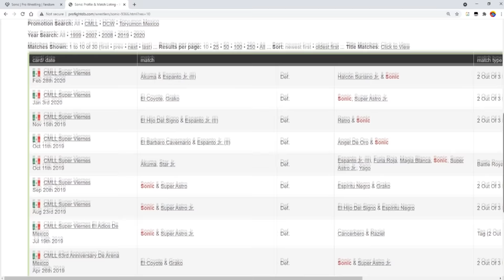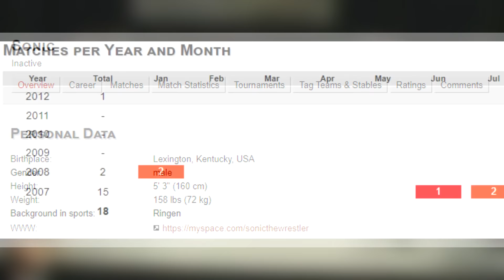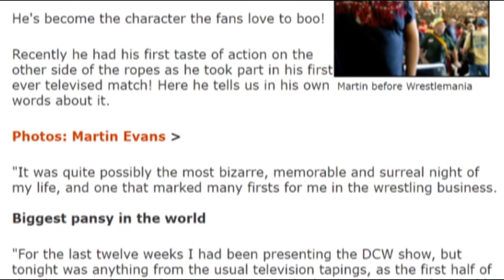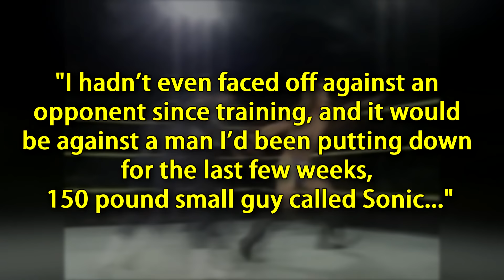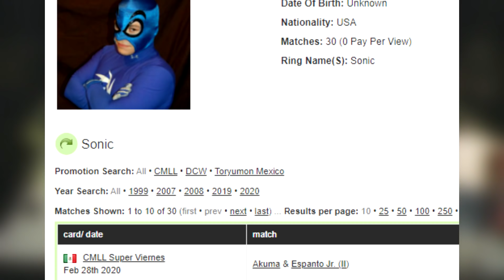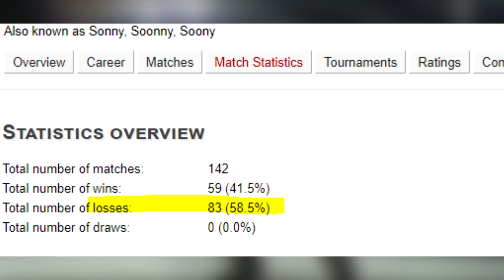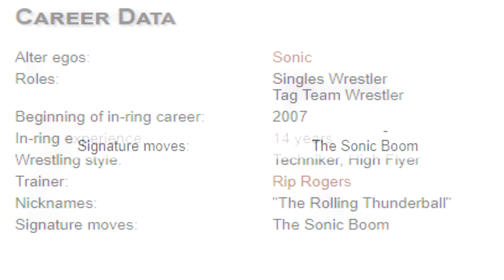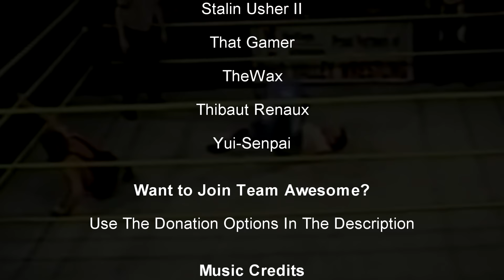The Real Life Sonic Man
In Sonic 06, the player is introduced to a man named "Sonic Man" a man who has lived his life as and appears to be making a name for himself as Sonic.

This video takes a look at the real life equivilant, a real person who has lived and made a career out of being a human version of Sonic the Hedgehog, a real life Sonic Man.

And he wrestles.